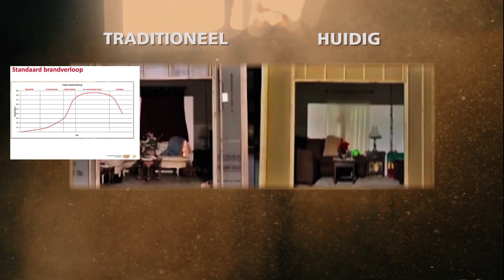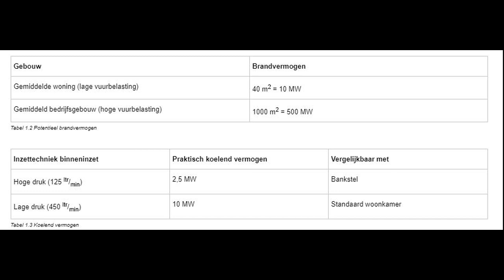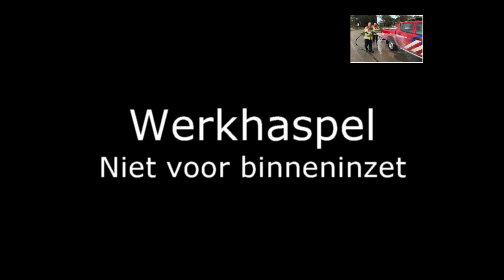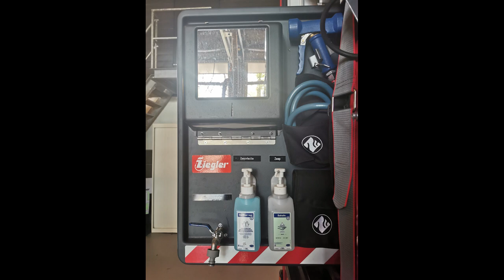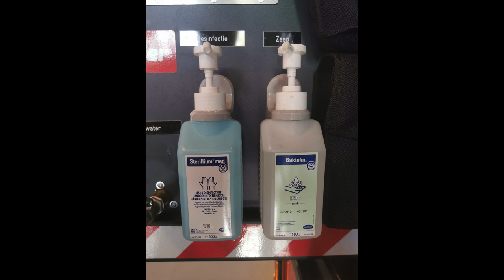Herhalingsles TS 2020 deel 1